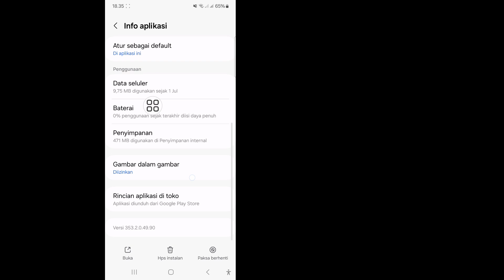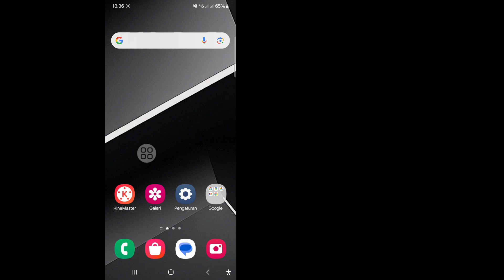Cara Memperbaiki Opsi Bagikan Kartu Profil Instagram Tidak Tampil 2024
Di Video Ini Saya akan menunjukkan kepada Anda [Cara Memperbaiki Opsi Bagikan Kartu Profil Instagram Tidak Tampil]. Jadi tonton video ini dengan saksama dan jangan lewatkan video ini jika Anda melewatkan video ini maka Anda tidak akan mengerti dengan baik jadi jika ada masalah Anda dapat bertanya kepada saya dan berkomentar di bawah ini saya akan mencoba menyelesaikan masalah Anda jika Anda menyukai video ini silakan klik suka dan berlangganan saluran saya terima kasih.

Video ini bermanfaat. Jika Anda memiliki pertanyaan, silakan tulis komentar di bawah.